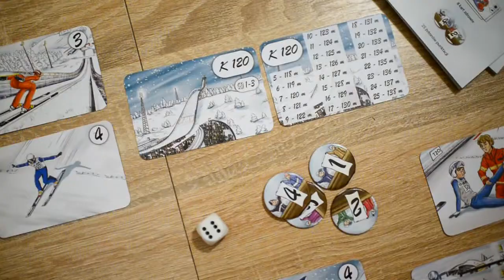JUMP board game (desková hra, gra planszowa, skispringen Brrettspiel)